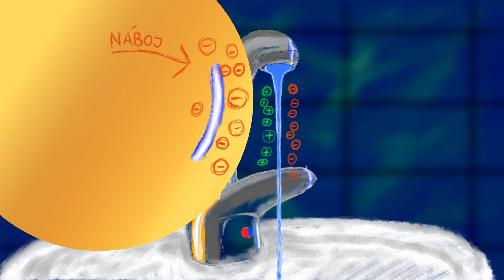Statická elektrina (ako ohýbať vodu balónom)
Mohlo by sa vám to javiť ako SILA zo Star Wars, ale ide o ešte úžasnejšiu elektro-magnetickú silu.

Tak si o skúste doma, či vám to bude fungovať. Stačí balón alebo iný predmet z nevodivého materiálu a viete ho šúchaním o vlasy, alebo aj suchý uterák zmeniť na ohýbač vody.